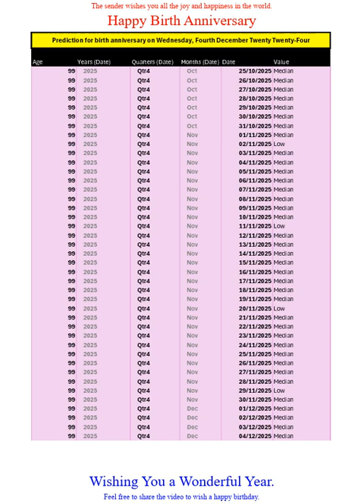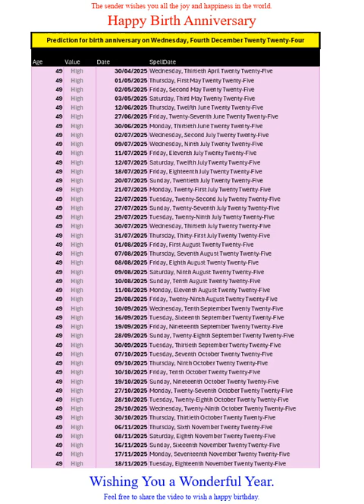Happy Birth Anniversary